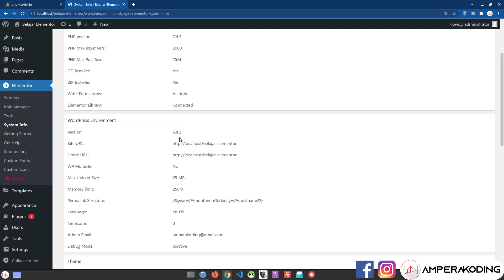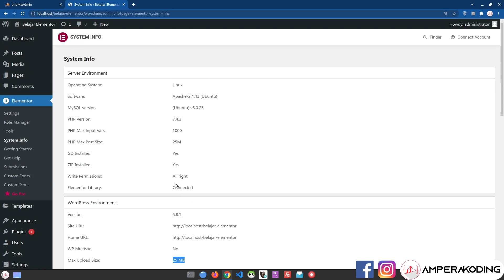System Info di Elementor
Pada video kali ini Anda akan belajar tentang System Info di Elementor.

Jika Anda ingin mendapatkan tutorial mengenai elementor lengkap dengan studi kasus landing page produk, plugin elementor pro, dan grup konsultasi beserta source codenya. Maka silahkan kunjungi ke